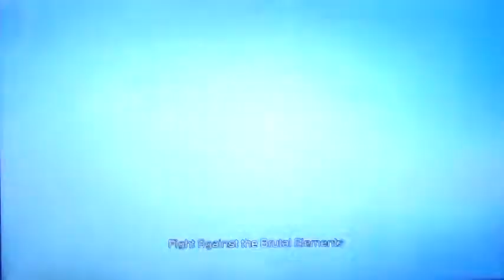Dead Space 3 Demo Co-OP playthrough pt3 (final)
GS98 and Myfilms117 try out the action packed co op demo for Dead Space 3. With Live Commentary.